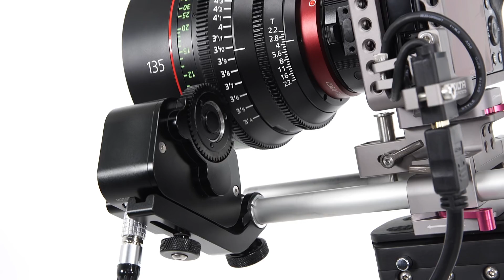ikan PDL PD Movie Remote Live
Lens Control Just Got Easier! Camera operators have fallen in love with PD Movie Remote Live (PDL) -- the self-contained, multi-control handgrip and motor system ergonomically designed for controlling both cinema and EF camera lenses. Also comes in a high-torque version as PDL-HT.

Features
- Aluminum unibody design
- Integrated battery/Grip
- Digital Motor
- Easy One Push Primary Calibration
- Interfaces easily with different cameras and rigs
- Adjustable Rounded Ergonomic Grip